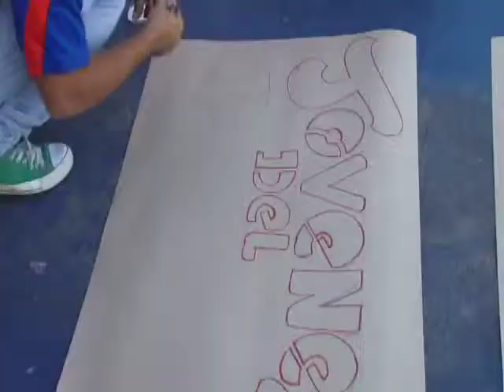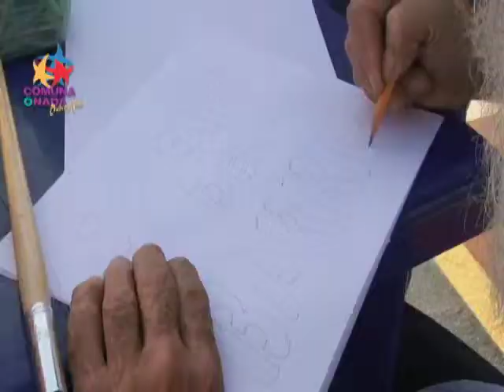Jóvenes del Barrio Antonio Cermeño-Comuna El Rosillo Maturín, Edo-Monagas